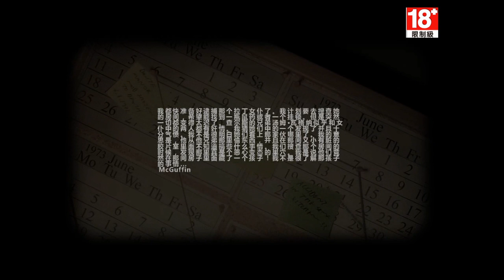梅子Plumy遊戲實況『LUCIUS』EP.5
由梅子Plumy為你實況『LUCIUS』

天冷下雪，小心地滑~ (喊
這遊戲的提示真少...QAQ

☆相關連結